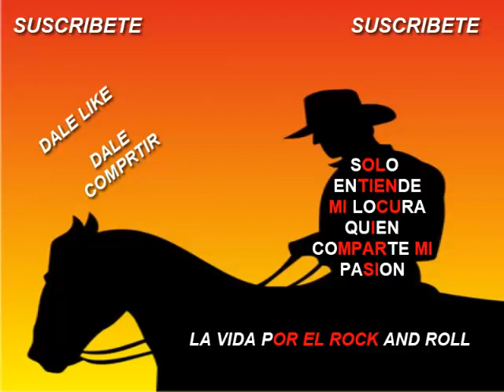Country Rock 118 - Someone Like You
Darle Me Gusta
       y
Compartirlo con tus amig@s!!!
Gracias por pasarte!!!